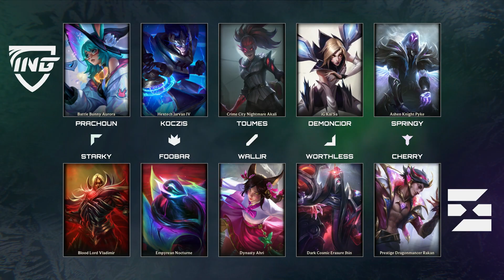EXILE Esports vs Inside Games | 1. Hra | Mastercard Hitpoint Winter 2024 | SWISS BO3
Sleduj Mastercard Hitpoint Winter živě na našem Twitchi! Info o turnaji a sestavy najdeš na